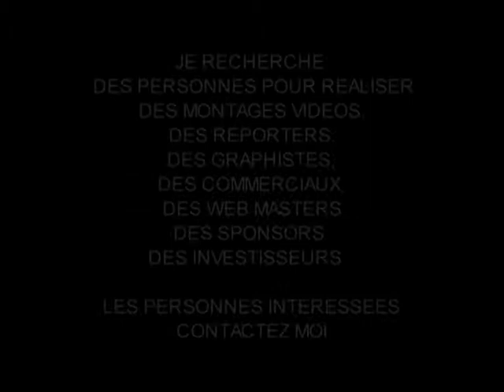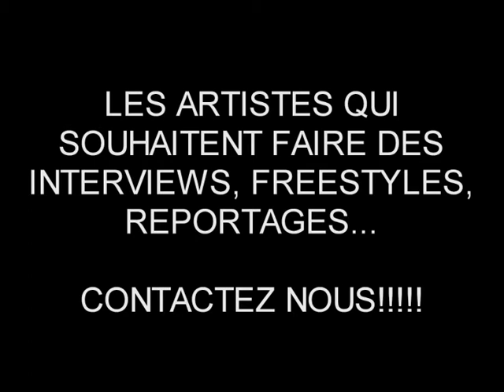BEFA JEREMS 31 PRESENTE LIL GENIOUS ET ROCKO